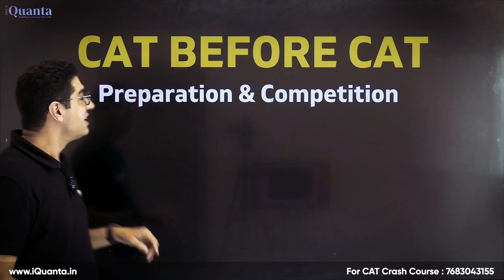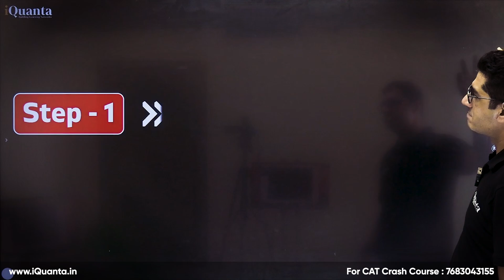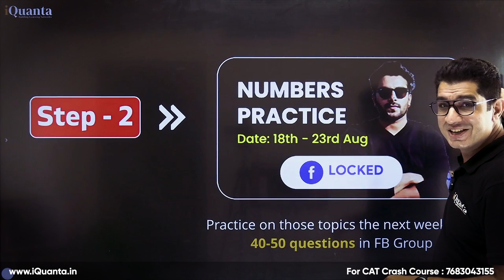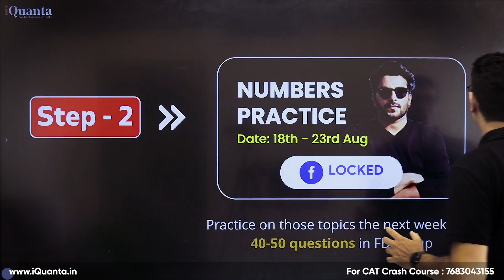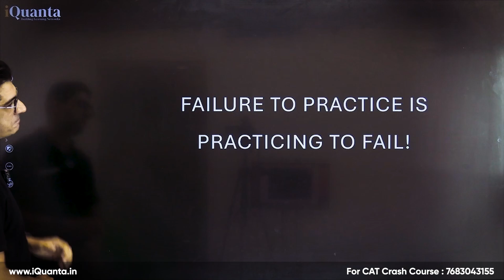CAT before CAT by iQuanta | Practice 100+ Questions from each CAT Topic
CAT Before CAT: The Ultimate 3-Step Practice Series by iQuanta!

With just a few months left for CAT 2024, we’re bringing you a comprehensive series to help you master each Quant topic, one step at a time. Welcome to the “CAT Before CAT” series, where we take you from concept to practice to perfection!

*What’s the Plan?*
This series follows a structured approach that ensures you not only understand each Quant topic but also get ample practice and testing.

*Step 1: Expert Faculty Practice Sessions*
Each week, our expert iQuanta faculty will conduct live practice sessions focusing on a specific Quant topic. These sessions will break down complex concepts, provide tips and tricks, and solve practice questions to strengthen your fundamentals.

*Step 2: Daily Practice Questions in Our FB Group*
After the live session, we’ll post daily practice questions for the entire week in our dedicated Facebook group. These questions are carefully selected to reinforce your learning and cover a wide range of difficulty levels.

*Step 3: Topic Test on the iQuanta Website*
At the end of the week, you’ll take a full-length topic test on our website. This test will help you assess your preparation, identify weak spots, and build confidence.

*Why Join?*
- 100+ Questions on Each Quant Topic 📝
- In-Depth Conceptual Sessions by 100%ile Faculty 🚀
- Consistent Practice & Feedback Loops ✅
- Structured Learning Path to Ensure Success 💯

*Ready to Ace CAT?*
Join us in this series and get a head start in mastering Quant. Let’s make every day count!